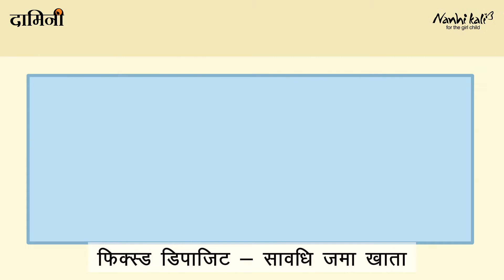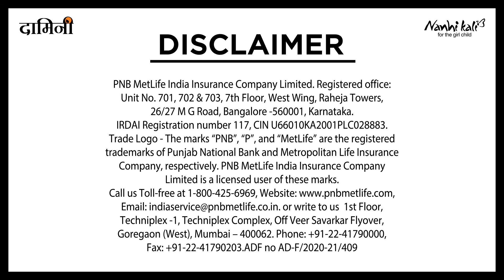How PNB MetLife empowers underprivileged girls to financial literacy - Part 2 | Damini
Through our CSR initiative Damini, we started a financial literacy program with our partner Nanhi Kali for secondary school girls (classes 8-10). We wish to familiarise them with basic concepts of financial literacy like Banking, Loans, Insurance etc. so that they are well-prepared to lead an independent life.

PNB MetLife’s CSR initiative - Damini is in line with its overall brand ethos - ‘Milkar Life Aage Badhayein’ and focuses on creating intervention across various life stages from Girl Child to Women. As part of this endeavor to aid and stand-by in all the life-stages of women, the Company has partnered with different NGOs catering to different issues, under the single-umbrella of ‘Damini’.

Under this initiative, the Company supports -

Girl Child Education: PNB MetLife supports the education of 2300+ children at Moga (Punjab) and Varanasi (Uttar Pradesh) under this initiative
Women Empowerment or ‘Sakhi Swavalamban’ program: Under this program, the Company aids in conducting skill development training and financial literacy awareness programs to close to 750 women from 80 villages across the Varanasi district. Besides, the Company has recently inaugurated ‘Sakhi Livelihood Center’ at Varanasi, which serves as a counselling cum training hub for engaging in promotions, sales and marketing of Rural products.
Awareness on Sanitation and Personal Hygiene: Under this program, the Company conducts awareness programs on menstrual health and hygiene among 6000 women across Kolar (Karnataka) and Udaipur (Rajasthan)